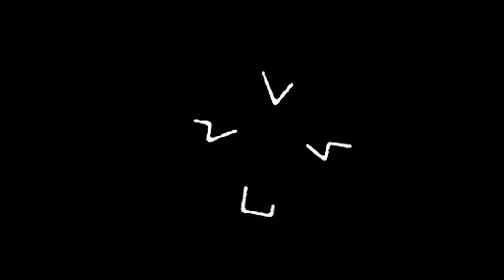History of Commercial Mortgage Backed Securities (CMBS) Loans Explained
The Commercial Mortgage Backed Securities, or CMBS, industry is one of the most important recent developments in the real estate investment industry. But how did it come about? In this video, Ethan Penner, Founder and Managing Partner, Mosaic Real Estate Partners lays out the history of the CMBS model.

From this video:

Ethan Penner: Well, I didn't invent CMBS. Right? So CMBS, which is the securitization and pooling or selling of loans, securities backed by commercial real estate loans. I would credit the first deals done to Salomon Brothers and Lew Ranieri and Steve Roth, who later left and went to Drexel and was a colleague of mine and a good friend and I'm friends with Lew, to this day. And they really created the first CMBS model. They did a single asset deal backed by an office building in lower Manhattan in the late 80s. They tried to roll the business out to become a bigger business. But it was the, it was the  right idea at the wrong time. And, of course, there's an important lesson to be learned there, is that, success comes with, not just smart ideas and not just smart people willing to work very hard. But there's the magic formula that we don't control, which is timing.